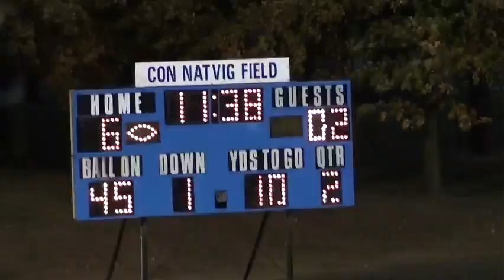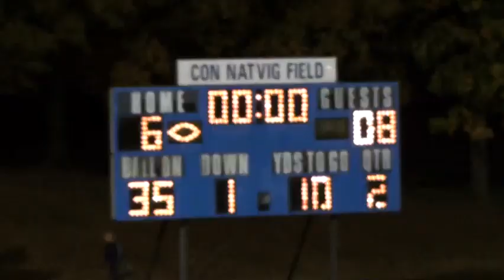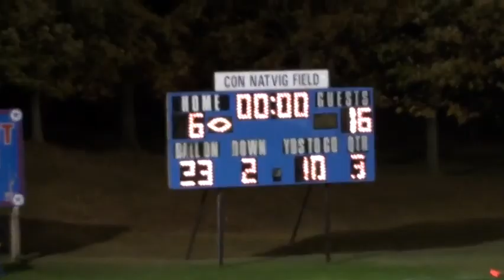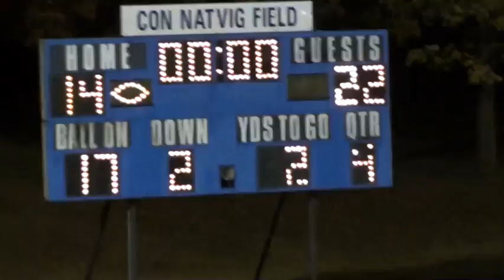Barnesville vs Upsala Swanville 9 21 2012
Barnesville vs Upsala Swanville Area (USA) varsity football 2012